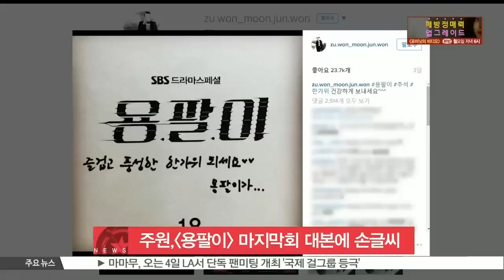[K-STAR REPORT]Joo Won unveils his hand writing / 주원, [용팔이] 마지막회 대본 위에 직접 쓴 손글씨 공개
SBS 수목드라마 [용팔이]가 마지막회를 앞두고 있는 가운데 주연배우 주원의 SNS 인증 사진이 화제입니다.

최근 주원은 자신의 인스타그램에 '용팔이. 추석 한가위 건강하게 보내세요'라는 글과 함께 한 장의 사진을 게재했는데요.

공개된 사진 속에는 '용팔이' 대본 위에 팬들을 위해 손글씨를 쓴 주원의 메시지가 담겨있습니다.

한편, 드라마 [용팔이]는 오늘(1일) 밤 10시 마지막회를 앞두고 있습니다.